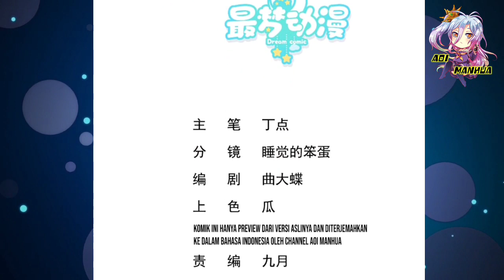Batu Jiwa ™ Divine Immortal Doctor Chapter 21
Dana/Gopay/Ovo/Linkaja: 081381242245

COPYRIGHT / LICENSING